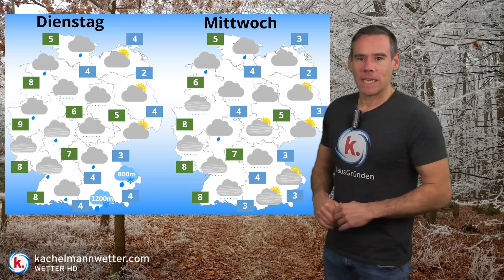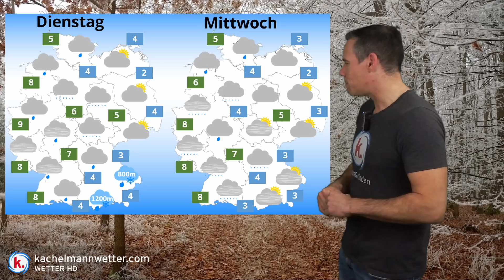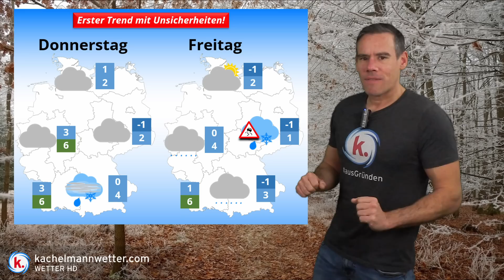Es dreht auf Ost - diese Woche schrittweise kälter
Der Wind dreht diese Woche immer mehr auf Ost und es wird schrittweise kälter. Große Kälte erreicht uns aber vorerst nicht.